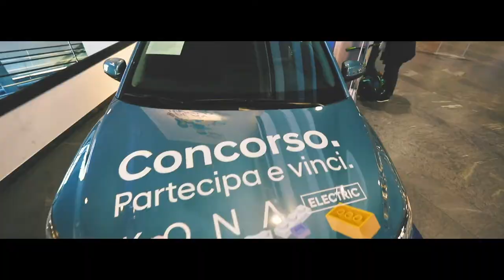Lego Playworld movie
A partir du 21 mai, petits et grands vont pouvoir vivre une activité de grande ampleur et donner libre cours à leur créativité grâce aux bassins gigantesques qui accueilleront des millions de briques LEGO®. Le centre commercial se parera également de sculptures géantes en LEGO® à admirer et photographier à loisir jusqu'au 1er juin.